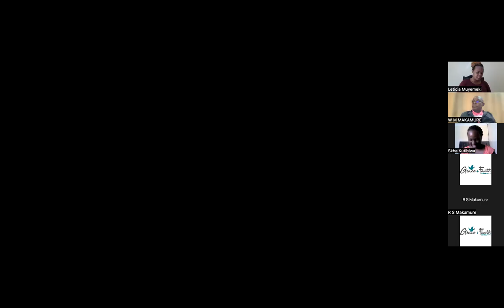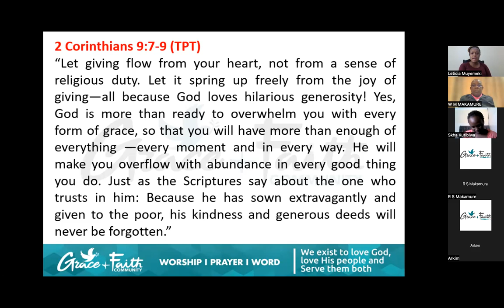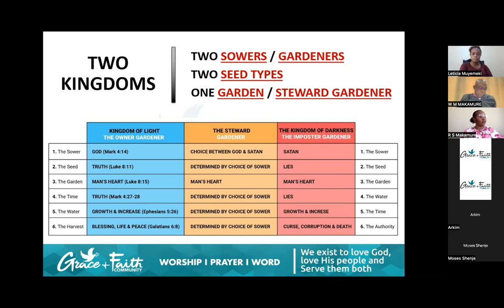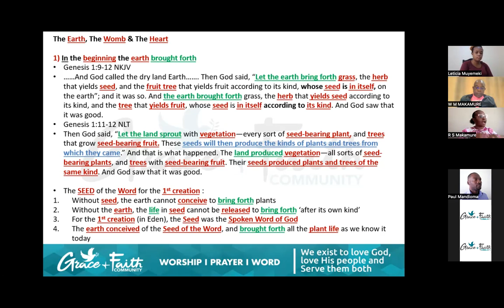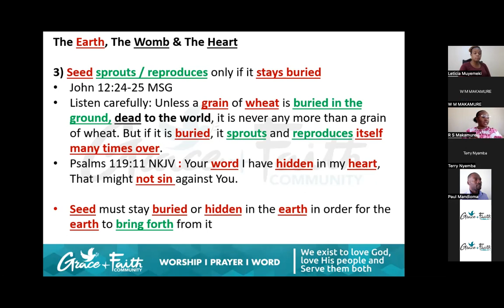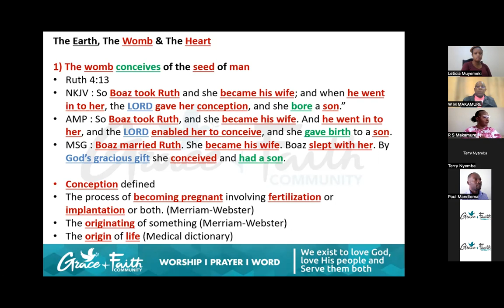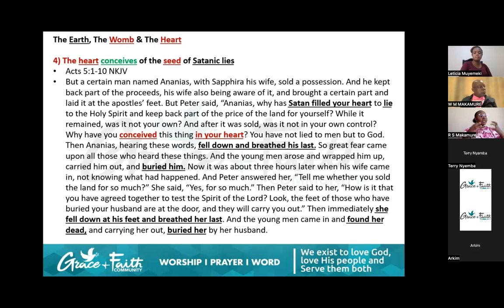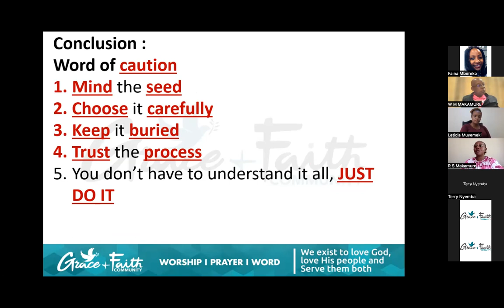The Seed is the Word & The Word is the Seed - Session 11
The Seed is the Word & The Word is the Seed - Session 11 - Teacher Pastor R.S. Makamure